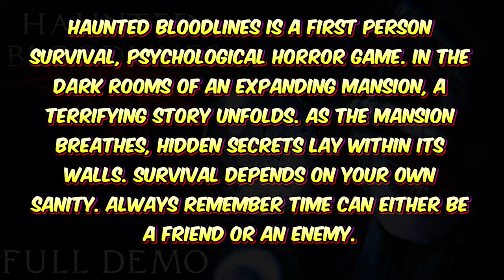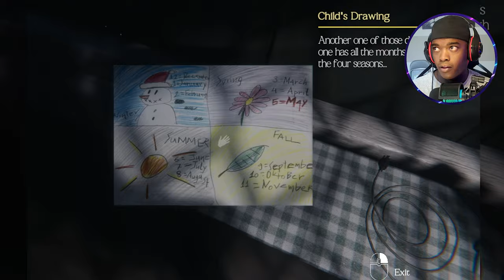THIS FAMILY IS HIDING SOMETHING | Haunted Bloodlines Demo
Haunted Bloodlines Demo

Haunted Bloodlines is a first person survival, psychological horror game. In the dark rooms of an expanding mansion, a terrifying story unfolds. As the mansion breathes, hidden secrets lay within its walls. Survival depends on your own sanity. Always remember time can either be a friend or an enemy.